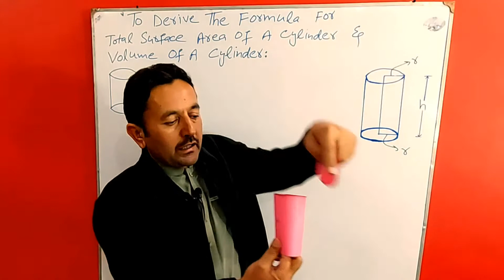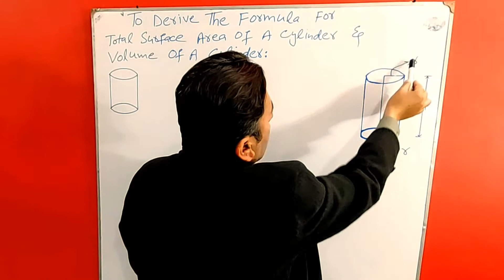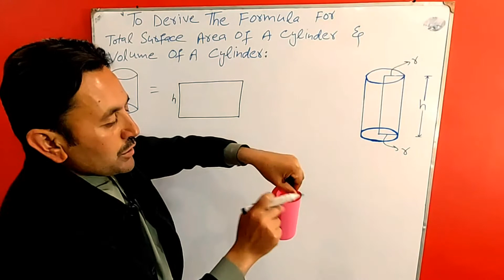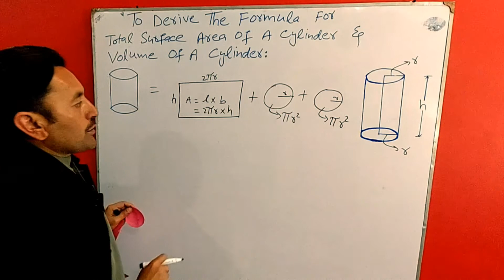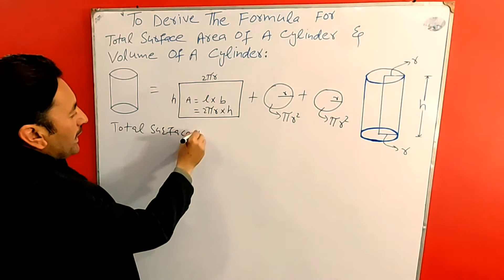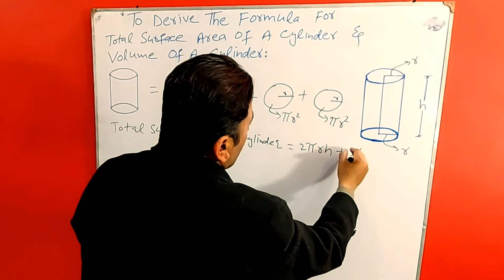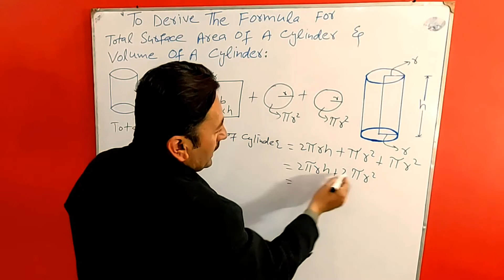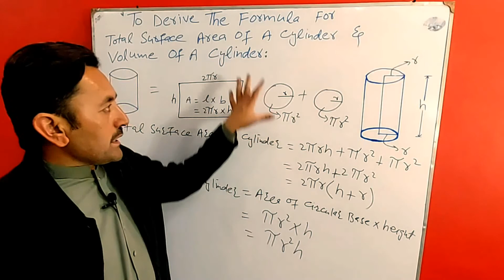To derive the formula for total surface area of a cylinder and volume of a cylinder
To derive the formula for total surface area of a cylinder and volume of a cylinder | Total surface area of a cylinder = 2 pi r (h+r) | Volume of a cylinder = pi r (square)h | Volume of cylinder = pi r^2h |
Maths Made Easy is a channel where you can improve your Mathematics.
The formula to calculate the total surface area of a cylinder is given as, the total surface area of cylinder = 2πr(h + r), while the curved surface area of cylinder formula is, curved/lateral surface area of cylinder = 2πrh, where 'r' is the radius of the base and 'h' is the height of the cylinder.
The surface area of a cylinder is the area occupied by its surface in a three-dimensional space. A cylinder is a three-dimensional structure having circular bases which are parallel to each other. It does not have any vertices. Generally, the area of the three-dimensional shapes refers to the surface area. The surface area is represented in square units. For example, cm2, m2, and so on. A cylinder can be seen as a set of circular disks that are stacked on one another.  Since the cylinder is a solid of a three-dimensional shape,  it has both surface area and volume.

The cylinder area is defined as the sum of the curved surface and the area of two circular bases of the cylinder.

The Surface Area of Cylinder = Curved Surface + Area of Circular bases
S.A. (in terms of π) = 2πr (h + r) sq.unit

Where, π (Pi) = 3.142 or = 22/7

r  is the radius of the cylinder

h  height of the cylinder

As we know, a cylinder has two types of surfaces, one is the curved surface and the other is the circular base. So the total surface area will be the sum of the curved surface and two circular bases.

Also, read volume of cylinder.
The surface area formula for a cylinder comes from adding up three flat areas - the areas of each circular end and the area of the rectangle that makes up the "tube." The results from the experiment should show that these values (whether using the formula or adding up pieces) should be very similar. They should be identical, however slight error in measurement could result in slightly different surface areas - but with perfect measurement the results should be the same.